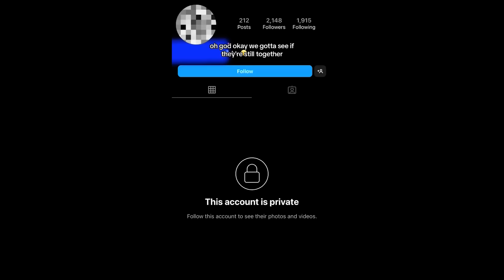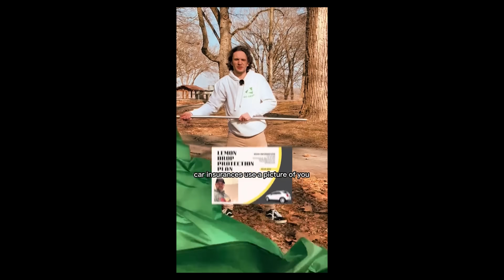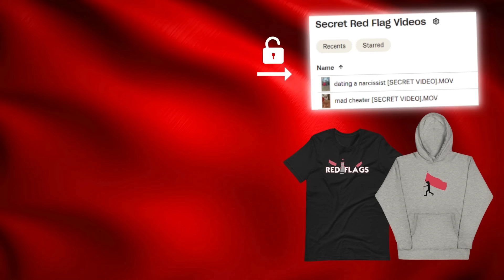11 Minutes of Red Flags & Green Flags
Red Flag Guy and Green Flag Guy reacts to the Internet's most viral relationship clips in the only way he knows how -- by running around in a public park with gigantic flags.

Dustin Poynter, aka Red Flag Guy on Tik Tok, Instagram and Facebook, creates comedic commentary reactions to the craziest "red flag" moments on the Internet.